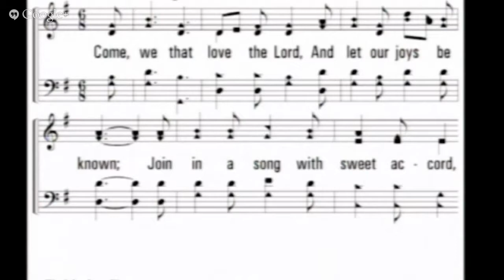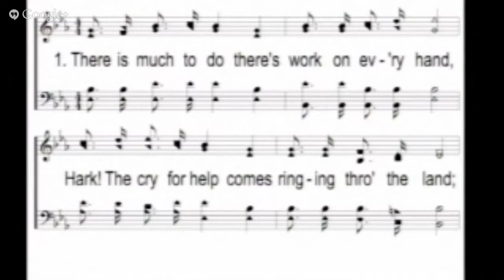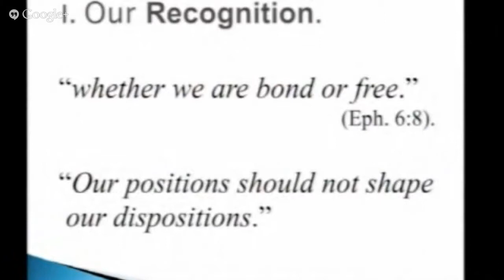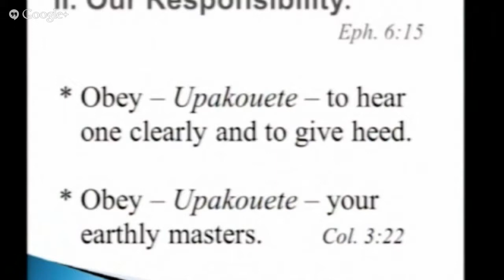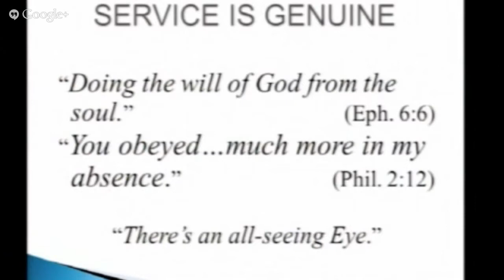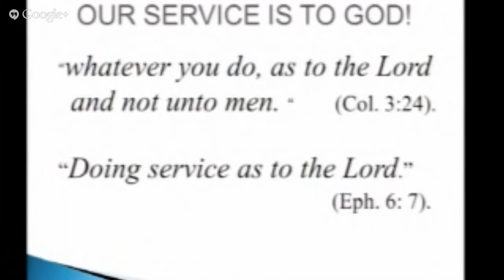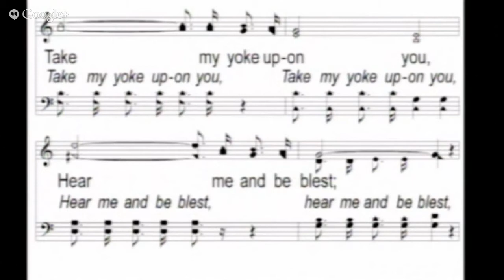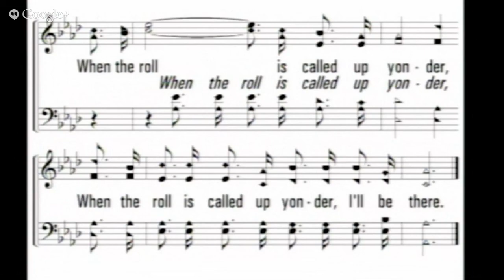08/03/13 - CRRL Serve as the Lord - John Ferguson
08/03/13 - CRRL Serve as the Lord - John Ferguson